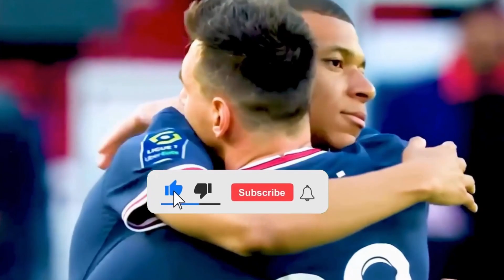England v Senegal My reactions and comments FIFA 23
This video will play אנגליה - סנגל reactions